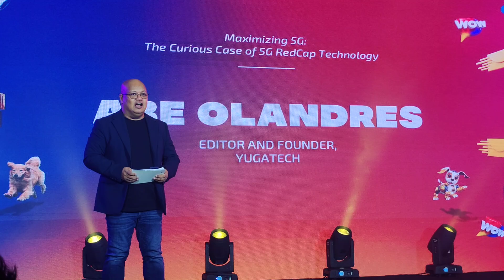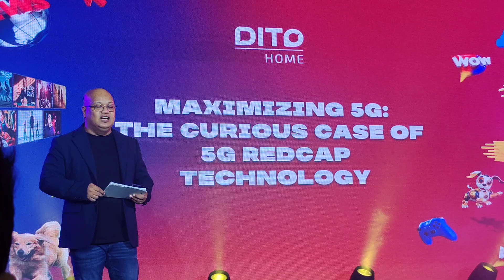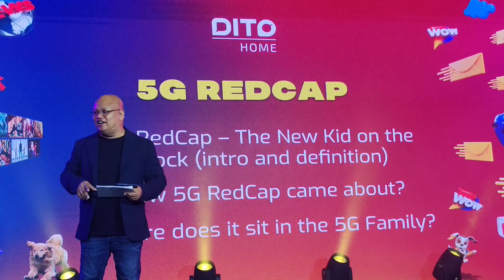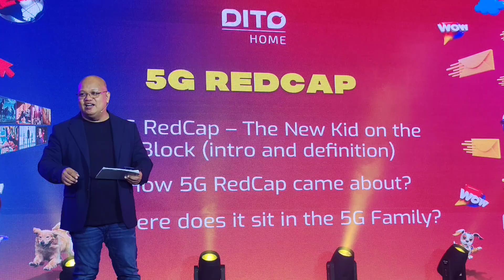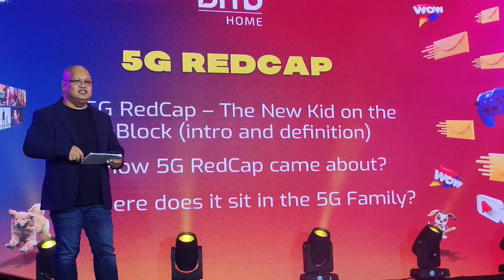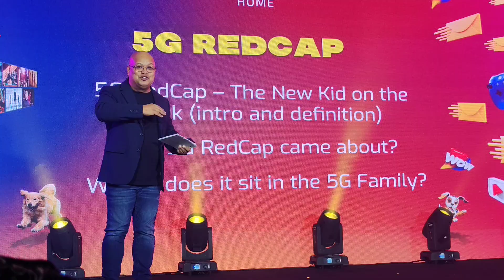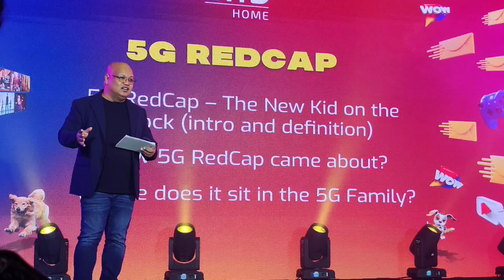Abe Olandres, Editor & FounderYuga Tech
DITO Telecommunity has launched DITO Home WOWFi, a new home internet service powered by 5G RedCap technology, a lighter version of 5G designed for home use. This service aims to provide fast, affordable, and unlimited internet to more Filipino households, particularly in areas where traditional wired connections are limited. The service offers speeds of up to 100 Mbps and operates on DITO's standalone 5G network, often referred to as "true 5G" for its independence from 4G infrastructure.

DITO Home WOWFi is a plug-and-play wireless system, making installation easy for users. It is available in prepaid plans, with no long-term contracts required. The starter kit is priced at Php 1,990, including unlimited 5G data for 30 days. This product is expected to disrupt the local market by offering fast and affordable internet options, bridging the digital divide in underserved areas.